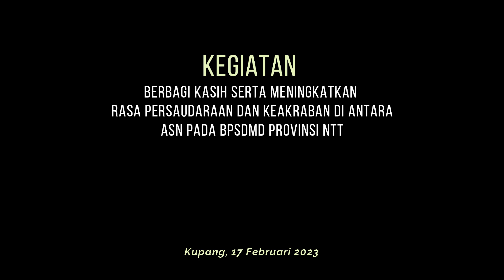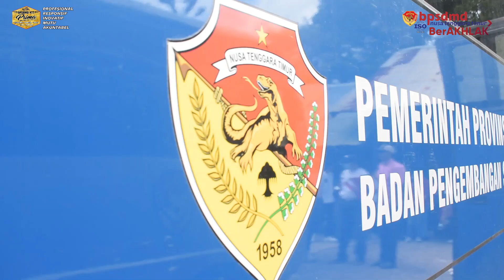KEGIATAN BERBAGI KASIH || Oleh ASN Badan Pengembangan Sumber Daya Manusia Daerah Prov. NTT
Kegiatan Berbagi Kasih Ini di lakukan oleh ASN BPSDMD NTT untuk Meningkatkan Rasa Persaudaraan pada Keluarga Kita yang Berkekurangan, Bertempat pada Kelurahan Oesao Kecamatan Kupang Timur Kabupaten Kupang.

Kupang, 17 Februari 2023